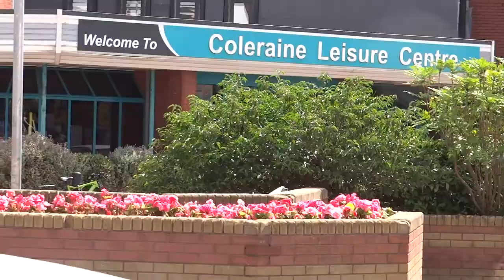UNITED KINGDOM: Coleraine (Nothern Ireland, UK)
Coleraine is a large town and civil parish near the mouth of the River Bann in County Londonderry, Northern Ireland. It is 55 miles (88.5 km) northwest of Belfast and 30 miles (48.3 km) east of Derry, both of which are linked by major roads and railway connections. It is part of Causeway Coast and Glens district.

Coleraine had a population of 24,634 people in the 2011 Census. The North Coast (Coleraine and Limavady) area has the highest property prices in Northern Ireland, higher even than those of affluent South Belfast. Golf courses, countryside and leisure facilities and attractions are to be found. It has an attractive town centre, and a marina. Coleraine during the day is a busy town, however at night the town is relatively quiet, with much of the nightlife in the area located in the nearby seaside towns of Portrush and Portstewart. Coleraine is also home to the one of the largest Polish communities in Northern Ireland.

Coleraine is situated at the lowest bridgeable point of the River Bann, where the river is 90 metres wide. The town square is called 'The Diamond' and is the location of the Town Hall. St. Patrick's Church of Ireland is situated nearby. The University of Ulster campus was built in the 1960s and has brought a theatrical space to the town in the form of the Riverside Theatre.

Coleraine has been designated as a major growth area in the Northern Ireland Development Strategy. Although the population of the town is only 25,000, Coleraine has a large catchment area. The town also has the advantage of being near some of the most extraordinary landscape in the whole of Europe. In 2002, Coleraine won the Best Kept Town and Ulster in Bloom awards. In 2003, it was selected to represent Northern Ireland in the prestigious Britain in Bloom competition.

Колре́йн (англ. Coleraine, ирл. Cúil Raithin) — большой город района Колрейн, столица района, находящийся в графстве Лондондерри Северной Ирландии в устье реки Банн.